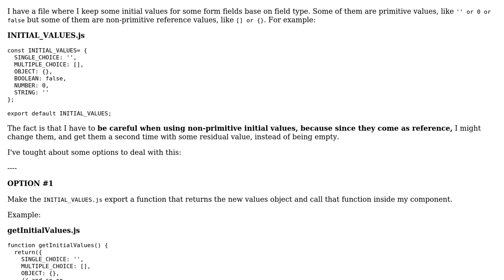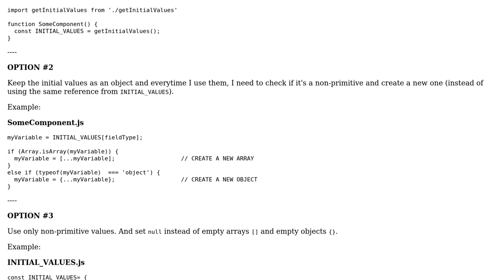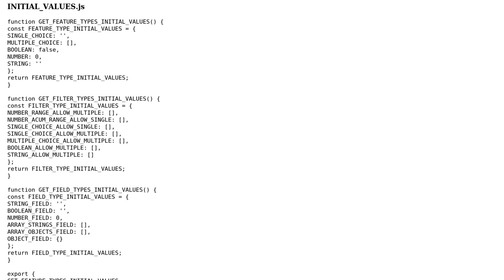Code Review: Getting initial values of non-primitive types from another Javascript file?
With thanks & praise to God, and with thanks to the many people who have made this project possible! You are responsible for your own actions.